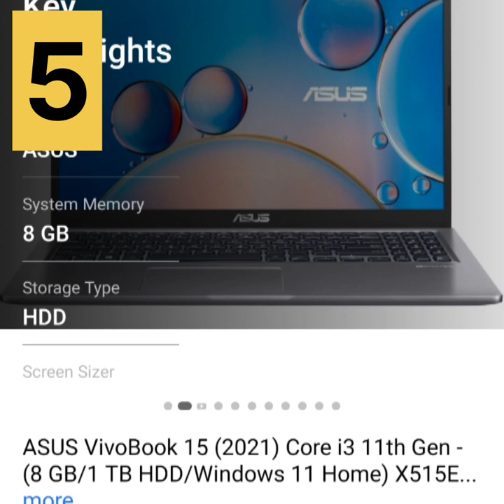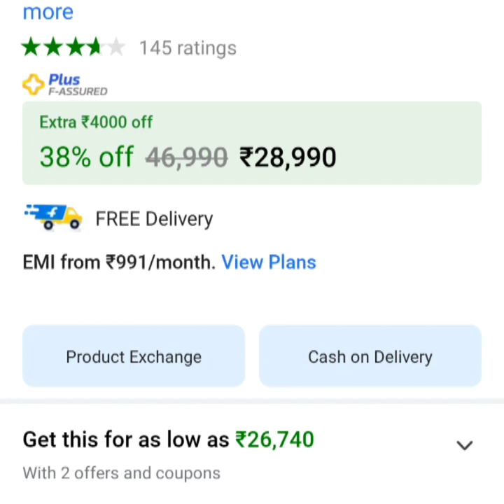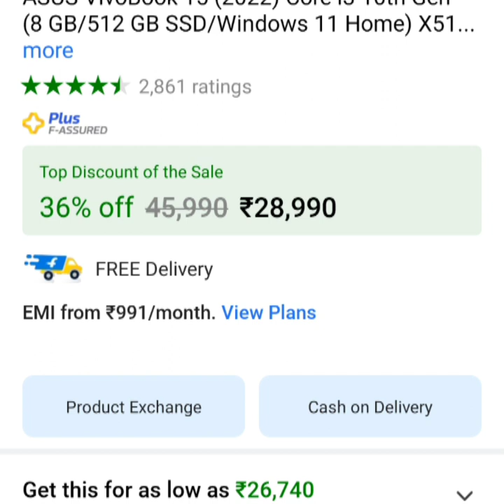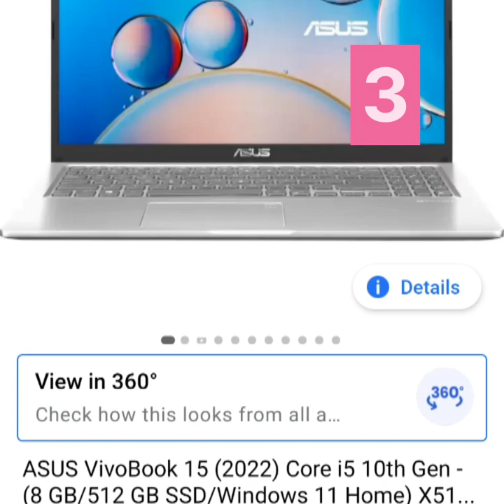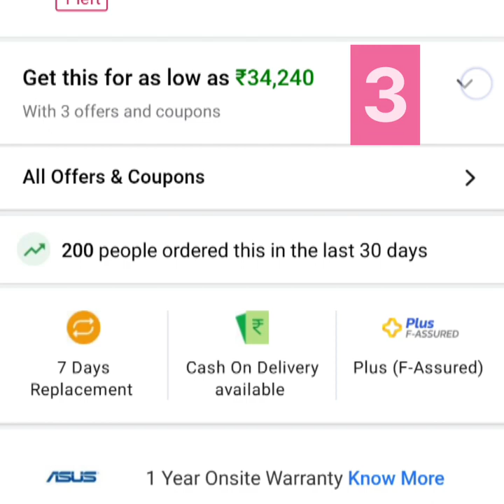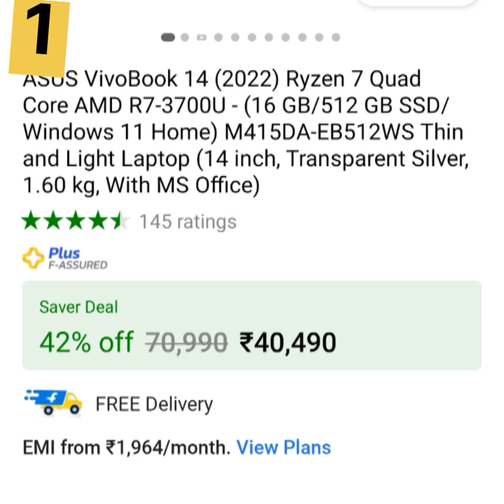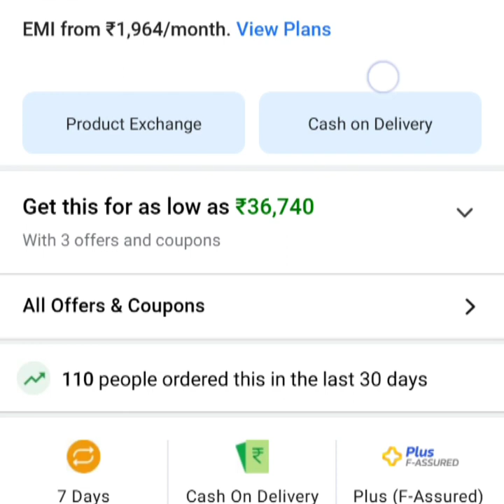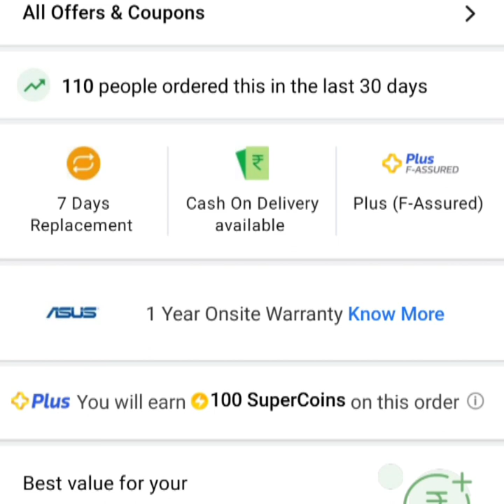TOP 5 Asus VivobookLaptop on Flipkart sale !Top 5 Asus Laptop under 36K!Icici Bank discount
TOP 5 Asus Laptop on Flipkart sale !Top 5 Asus Laptop under 36K!Icici Bank discount
ASUS VIVOBOOK 14 (2022) खरीदे या नहीं ? क्या ये इस PRICE RANGE में ठीक है!ICICI BANK 4000 DISCOUNT
Asus vivobook 14 (2022) unboxing ,Ryzen 5 Buy on Big Billion Flipkart sale at 33K,Icici bank offer
.cheap and best laptop
asus laptop
asus laptop under 34K
RYZEN 5 laptop
Quad core laptop
laptop under 35K
Flipkart Big Billion sale ofer
laptop
asus, asus vivobbok full details, full details asus vivobook leptop, aus vivobook full
asus vivobook 14 ryzen 7 3700u
asus vivobook 14 ryzen 5 3500u
asus vivobook ryzen 3
asus vivobook 14 gaming test
asus laptop unboxing
Best and cheap laptop under 35k
Best and cheap laptop under 35000
Best and cheap laptop under 40000
Best and cheap laptop under 45000
Best and cheap laptop under 30000
Best and cheap laptop under 50000
Best laptop for student
best and cheap laptop for student
big billion day flipkart 2022 laptop price
big billion day flipkart 2022 laptop at low price
Asus Laptop kharide ya nhi
Asus Laptop battery backup
Asus laptop display
asus vivobook 14 internet processing speed
Asus Ryzen 5 vs Ryzen 7 laptop